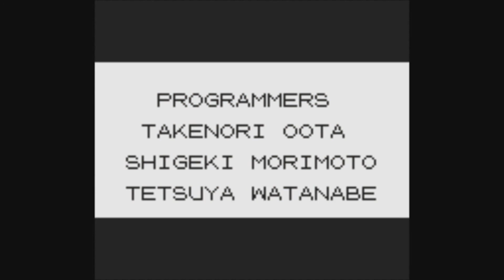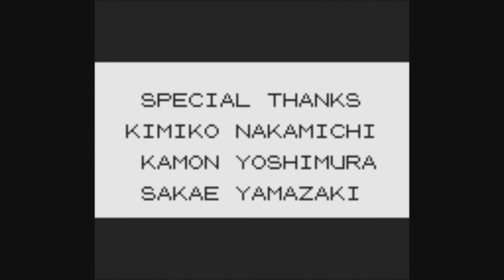Pokemon Yellow Part 28 - Done, But Not Actually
We're almost there. Just one loose end to tie up.